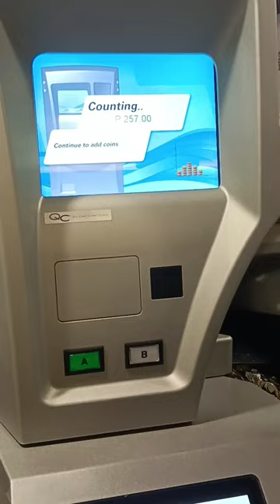Coin Deposit Machine